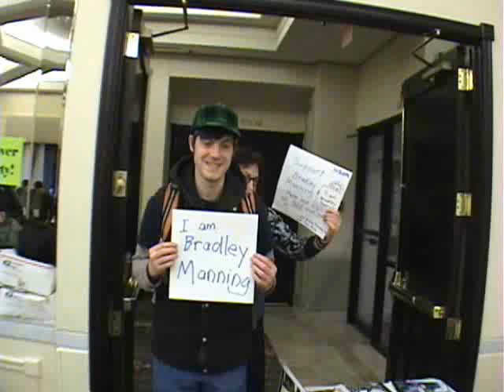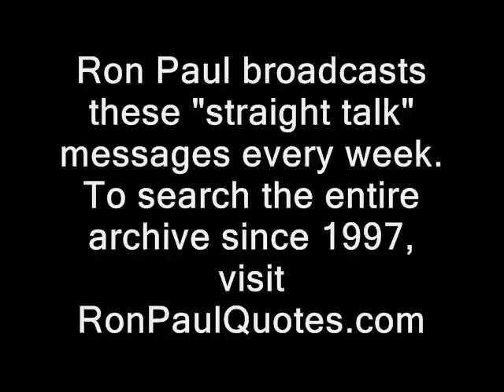CIA boss won't rule out bombing U.S...even Ron Paul shocked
Sponsor - CIA boss won't rule out bombing U.S...even Ron Paul shocked.

Straight Talk from the *real* leader of the opposition, first broadcast 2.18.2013 in audio form only...now independently illustrated with video from RidleyReport.com and friends.  I don't have any official connection with Dr. Paul, however.

Here's the playlist of Ron Paul 2013 speeches which I've illustraded with video...

cia chief nominee john brennan nh raw news videos dave ridley report. central intelligence agency Creative commons license, fascist police states public domain footage. drones drone wars wikileaks freedom ridleyreport.  assasinations terrorism war on terror terrorists insurgents guerrillas free state project free to use, resistance movements kgb live free or die, staters secret police spies intelligence services boston marathon suspects liberty. gary johnson cops attacks warfare civil war opponents  langly virginia new hampshire ron paul libertarians politics political rand paul filibusters nominations u.s. senate confirms director. spy novels mi5 mi-5, cia, rand paul, john brennan, drones,  u.s. spies, ron paul, filibusters, bombing. cops, police self destruction senators dropping bombs terrorism terrorists.